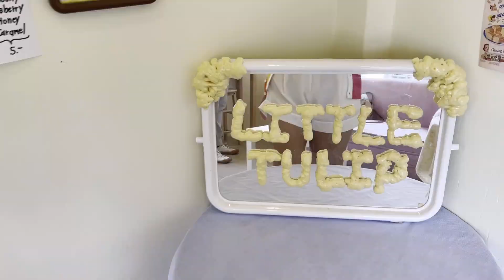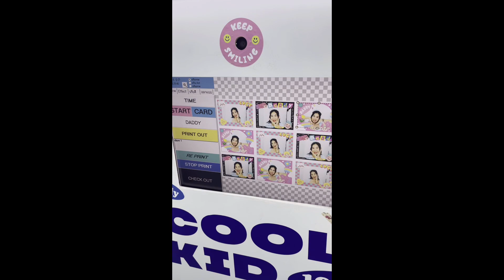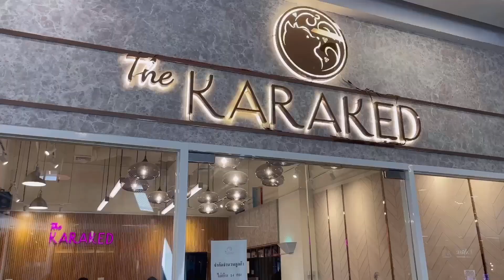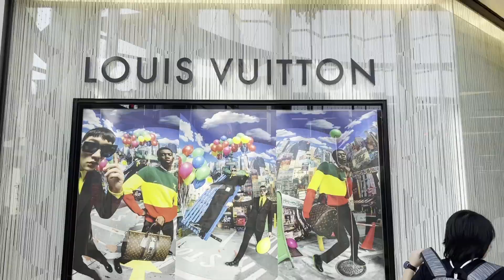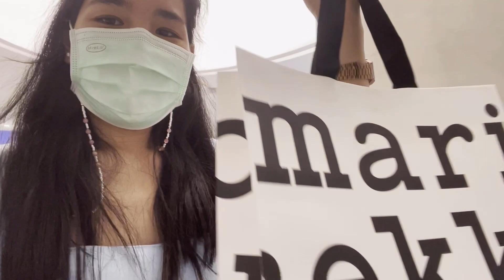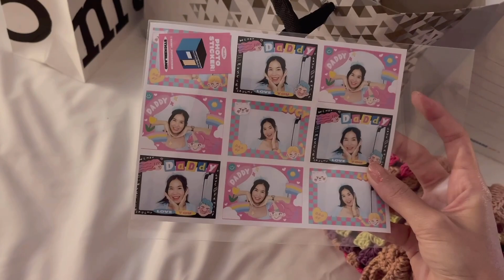Vlog A Day with me เดินเล่น ช้อปปิ้ง ทานข้าว เจอเพื่อน คาเฟ่ ที่ย่านสยามใน1วัน Little tulip cafe